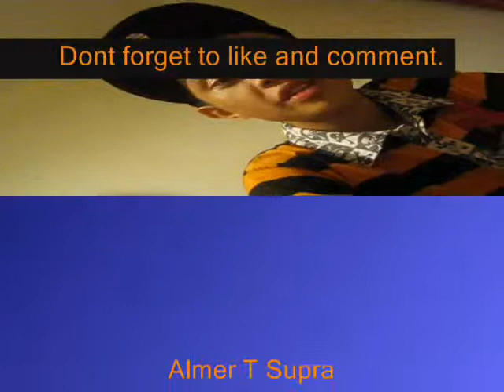Behind the scenes of my birthday..wmv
This is the video of me birthday behind the scenes like and subscribe (y).Soon ill upload the video of my birthday so have a nice day to all of you and happy birthday for the 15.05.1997 (Taurus) :D